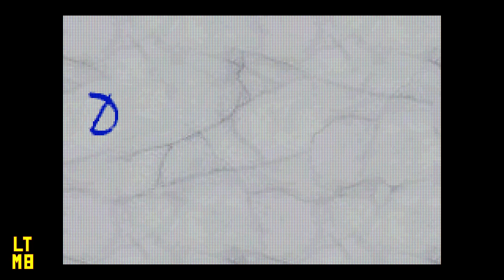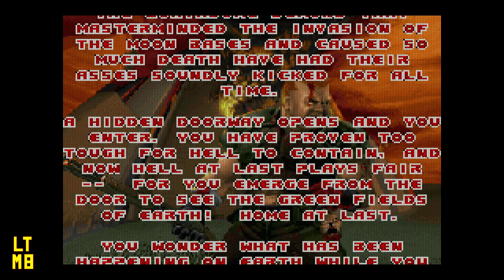Doom [Pocket GBA] - Bright Nightmare Longplay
Watch out, because this game gets BRIGHT when a temporary powerup is collected, so put on your sunglasses whenever a white radiation suit, dark medkit, or green demon orb appears on screen!

Anyway, this is a playthrough of GBA Doom on the "Nightmare" difficulty setting, which is equivalent to the "Ultra-Violence" setting in the original 1993 realease on MS-DOS.

Click the link below if you want to watch this channel's playthrough of The Ultimate Doom, which is identical to the MS-DOS version aside from having a 4th episode and running in the Chocolate Doom source port.

*Chapters:*

0:00:00 - Start

0:00:30 - L01: Hangar

0:03:19 - L02: Nuclear Plant

0:09:42 - L03: Toxin Refinery

0:16:30 - L04: Military Base (Secret Level)

0:22:36 - L05: Command Control

0:28:13 - L06: Phobos Lab

0:35:53 - L07: Central Processing

0:44:16 - L08: Computer Station

0:52:45 - L09: Phobos Anomaly

0:55:57 - L10: Deimos Anomaly

0:59:47 - L11: Containment Area

1:05:58 - L12: Refinery

1:12:56 - L13: Deimos Lab

1:22:30 - L14: Command Center

1:30:25 - L15: Halls of the Damned

1:38:02 - L16: Spawning Vats

1:45:07 - L17: Tower of Babel

1:48:28 - L18: Hell's Keep

1:54:20 - L19: Pandemonium

2:00:36 - L20: House of Pain

2:10:18 - L21: Unloly Cathedral

2:19:17 - L22: Mount Erebus

2:27:06 - L23: Limbo

2:35:03 - L24: Dis

2:37:13 - Ending

2:38:06 - Credits

2:40:15 - Finish